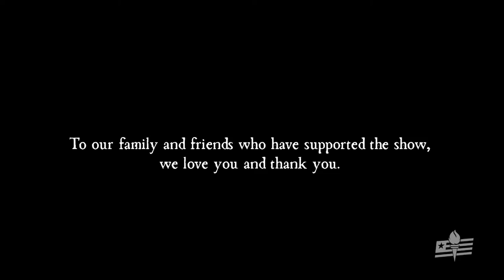Growing Up In The Cultural Revolution, Xi Van Fleet The Freedom Records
Our first guest, Xi Van Fleet, joins us to share her experience growing up under Mao Zedong's Cultural Revolution. Xi states her reason for speaking out is to 'sound the alarm' for Americans, comparing it to the Marxist infiltration we are witnessing today in the United States. In this interview, you will learn about the mass indoctrination in China's education system, the dangers of collectivism and state ownership, how communists target parental rights, who the Red Guards were and what they did and more. Lastly, Xi shares how she journeyed to the United States, from China and communism, to embrace freedom.

It was an honor to have Xi with us. We can learn so much from her story, and we hope you educate yourself and those around you -- young and old -- about the evils of communism.